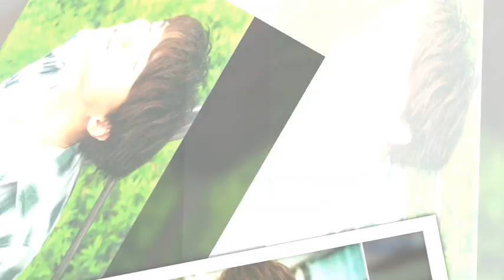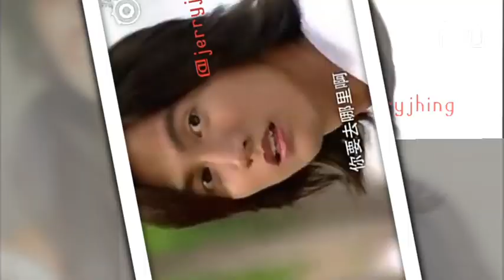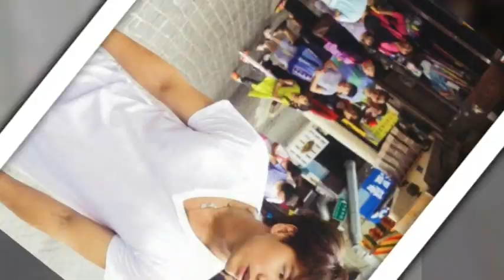Jerry Yan Pangarap Ko Ang Ibigin Ka 💖💖💖